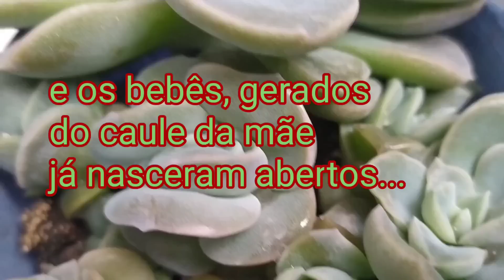Vejam como estão hoje, 6 suculentas que já foram pequenas e quem é a FALSIANE do pedaço...